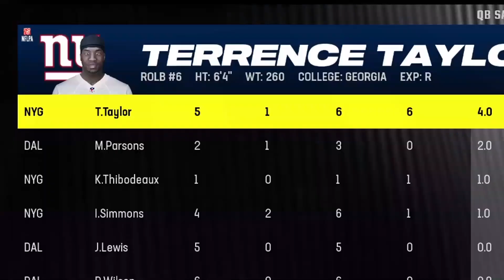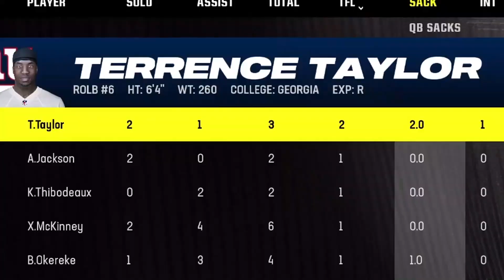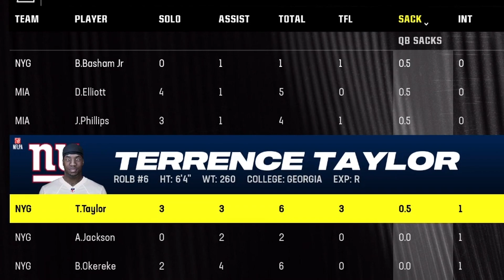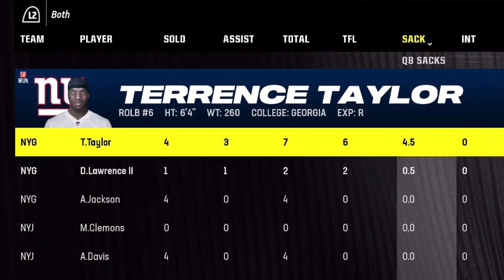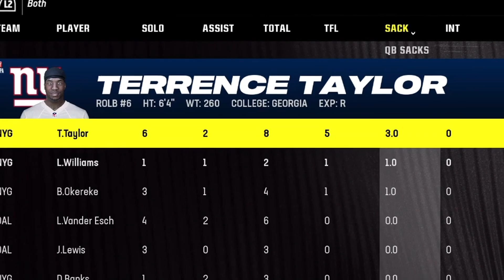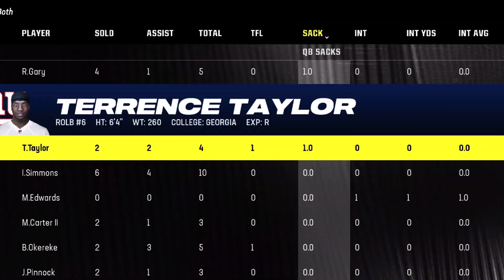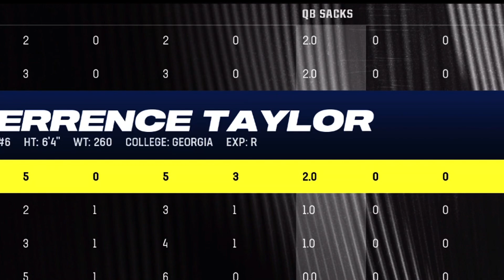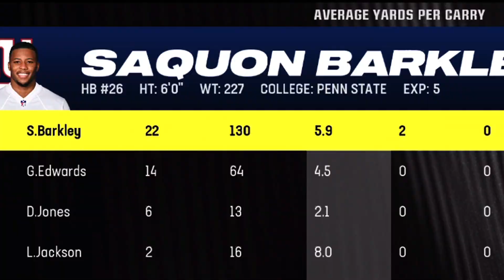THE NEXT LAWRENCE TAYLOR?? (MOVIE)